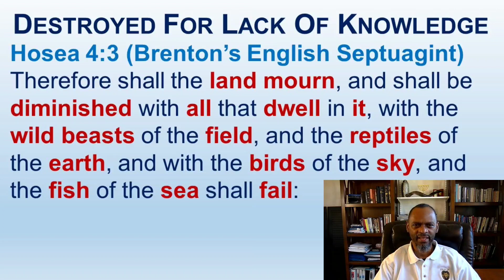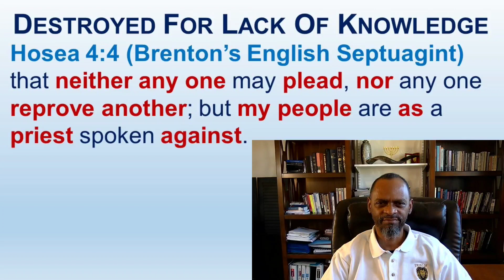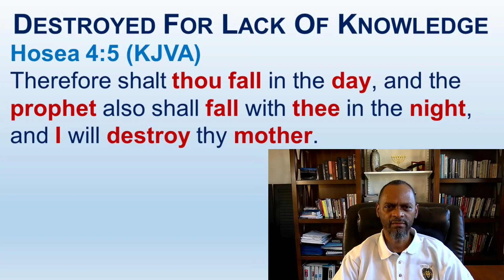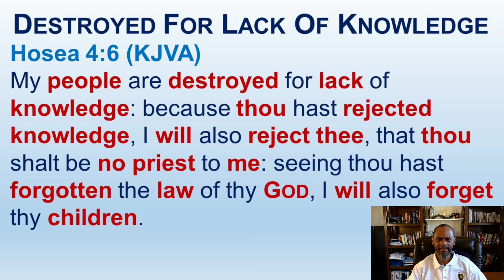There Are Consequences And Repercussions For Taking The Most High's Mercies For Granted - Hosea 4